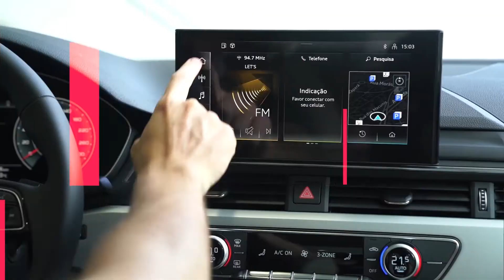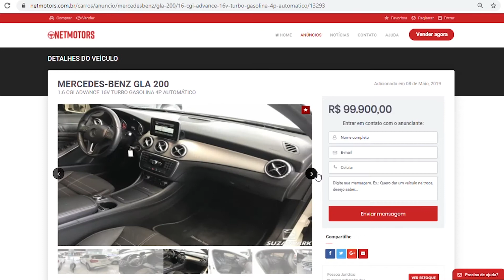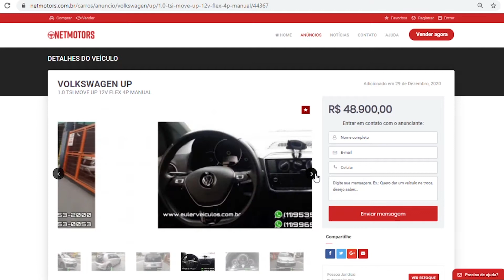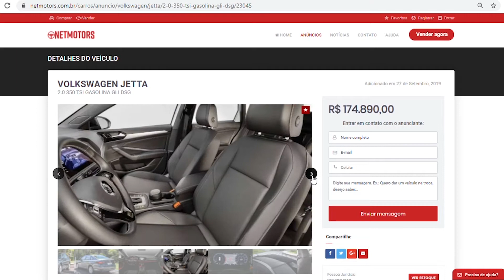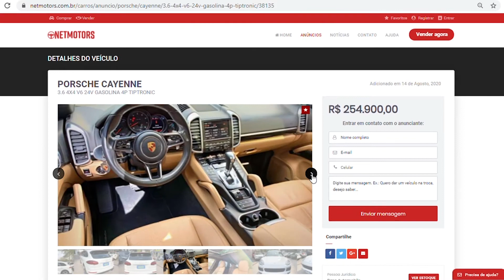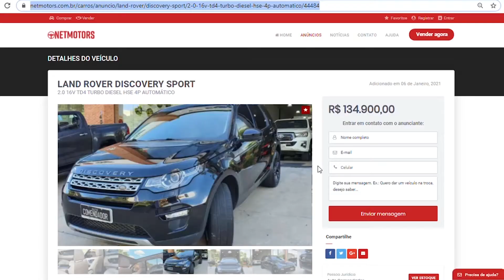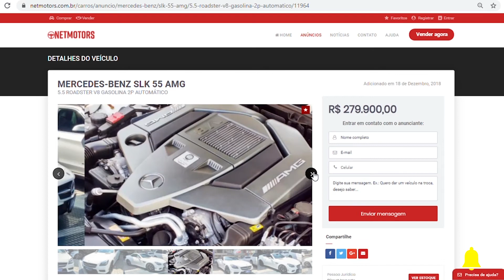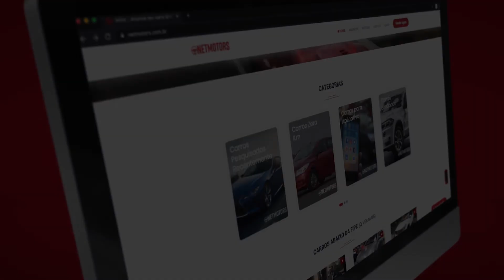TOP 10 carros esportivos para MULHERES - com as Marias Gasolinas!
Fala, amigos da Netmotors! Neste vídeo trazemos uma convidada especial - a Mariana, das Marias Gasolinas! Eu e ela escolhemos os 10 carros esportivos que mais combinam com vocês, mulheres, seja pelo design, segurança ou utilidades que o veículo possui. Se tem algum outro carro que você acha ser sua cara, comenta aqui embaixo!
Esperamos que gostem do vídeo. Tamo junto!